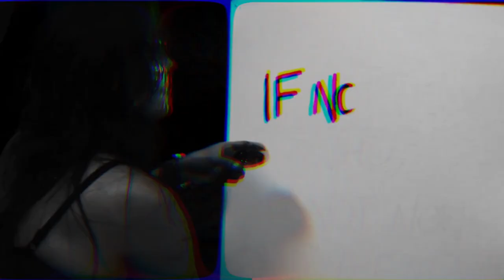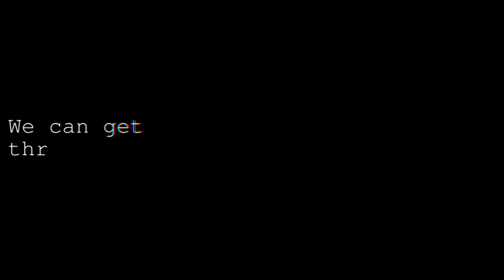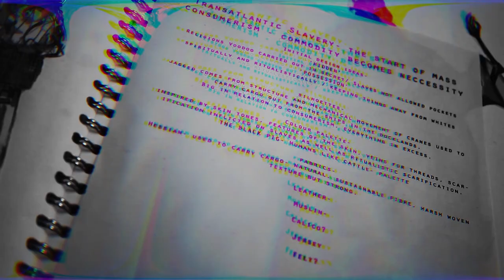BETSHY - TESTIMONIALS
What my colleagues say about me.